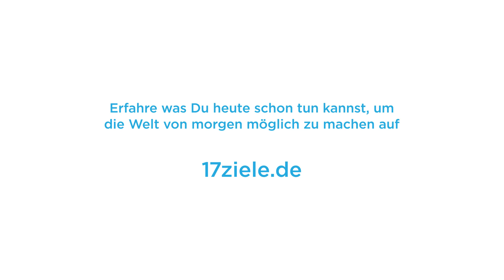#17 Ziele Poetry Slam Nürnberg - Simeon Buß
Mit der Punchline für eine bessere Welt. In vier regionalen Vorentscheiden und einem Finale in Berlin treten Slammer*innen aus ganz Deutschland mit ihren Texten zu einer besseren Welt gegeneinander an.

Engagement Global veranstaltet die Slams gemeinsam mit dem Berliner Kollektiv Kiezpoeten. Einzige Vorgabe an die Teilnehmer*innen: In den Texten muss es um soziale oder ökologische Nachhaltigkeit gehen - ohne Zeigefinger oder Pessimismus.

Die Sieger der einzelnen Wettbewerbe bestimmt ein außergewöhnliches Verfahren: "Volk vs. Junta." Sowohl Jury als auch Publikum bestimmen die beiden Besten. Für diese geht es im April zum Finale nach Berlin.